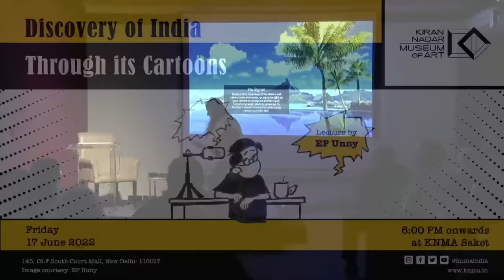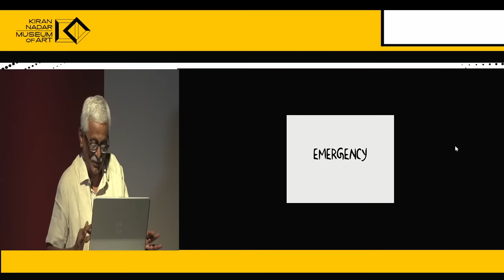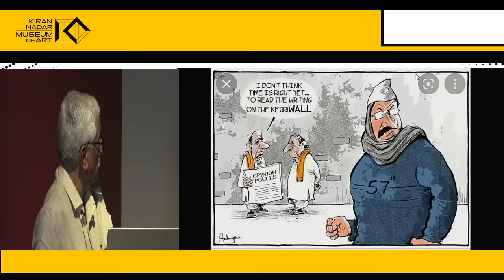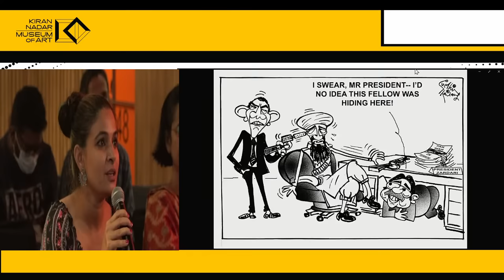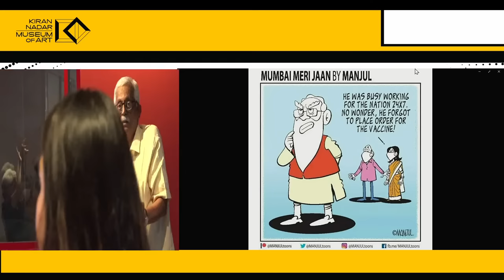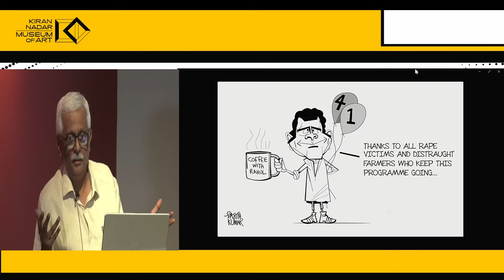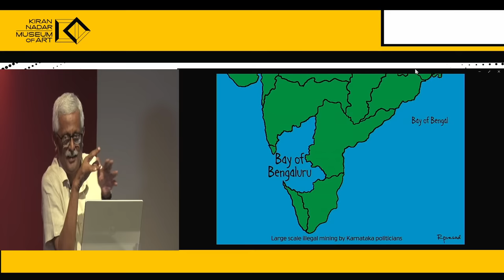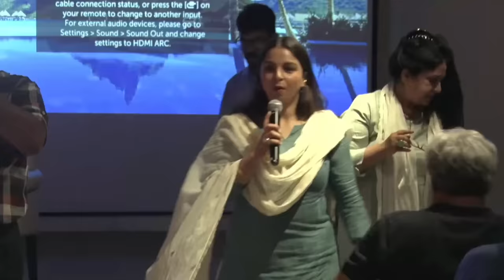Discover of India through its Cartoons | Lecture by EP Unny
KNMA presents ‘Discovery of India Through its Cartoons,’ a public lecture by senior political cartoonist EP Unny. This lecture has been organized as a part of Museum Week programmes.